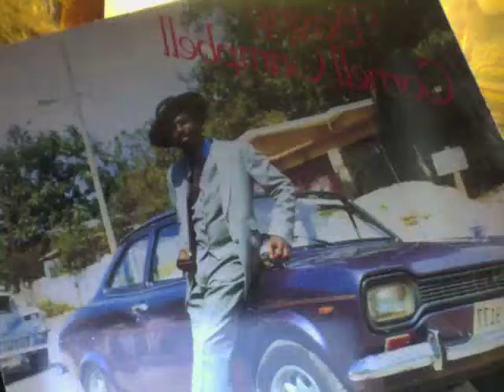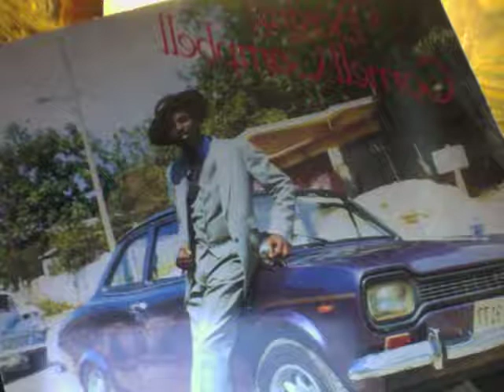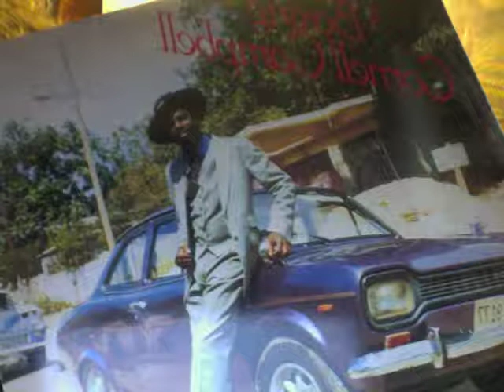Cornell Campbell - Party Time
the Don Gorgon's version